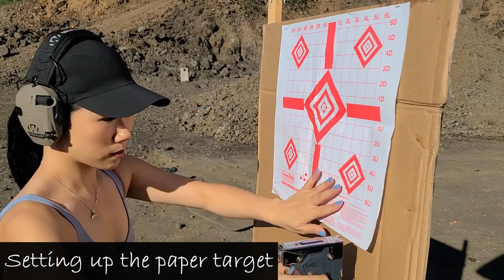Experience Shooting the Imbel FN FAL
The Brazilian Imbel FAL chambered in 7.62 NATO. The famous 'Right Arm of the Free World' - utilized by over 90 countries worldwide at one point in peacekeeping history.

Our Imbel FN FAL (an acronym French for Fusil Automatique Léger, translated in English: Light Automatic Rifle) was built by Randy Kline of Superior Arms and Machine. Randy is well known among the FAL community by his Falfiles handle, Sledgehammer.

This build features an Imbel gear logo, forged, receiver. The barrel is an original Imbel 21" bipod-cut barrel with a chrome-lined bore and chamber. The remaining parts are from an Imbel kit, and a matching bolt and carrier set. The walnut buttstock is a Type-C replica from Ironwood Designs.

The rifle is spec'd for 7.62 NATO and eats a steady diet of surplus Malaysian L2A2, Austrian Hirtenberger, and new production 7.62. Magazines are your standard FAL 20-round steel surplus from Israel, Austria, and Belgium.